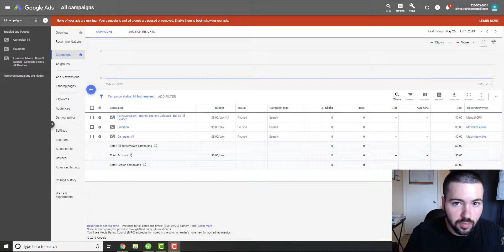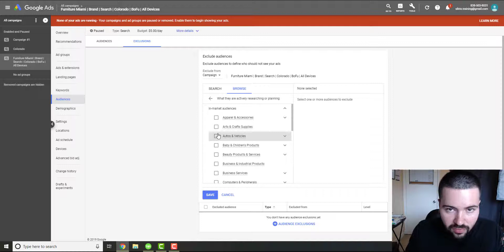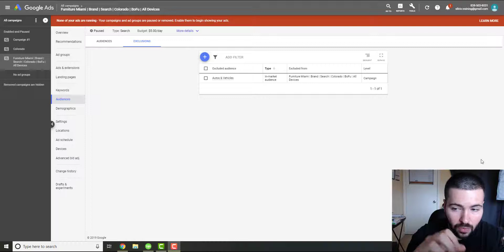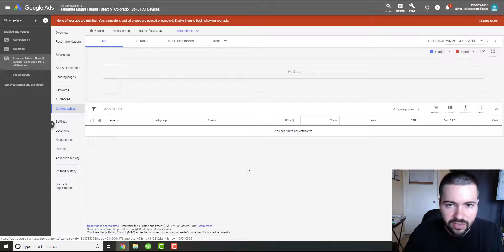How To Exclude Audiences In Google Ads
HOW TO EXCLUDE AUDIENCES IN GOOGLE ADS / Learn how to layer on audience exclusions in your Google Ad's campaigns to further refine your targeting you spend more money on what's working and less on what's not.

Join 1,000+ B2B marketers learning how to scale paid ads with free courses taught by the world's best practitioners:

Join the AdConversion Community. A place where the world's best B2B advertisers share insights you can't find anywhere else ❤️